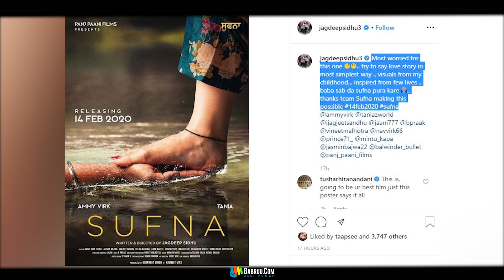Sufna | Ammy Virk | Tania | New Punjabi Movie Update | Haaye Ve Song Ammy Virk | Puaada Movie |Gabru